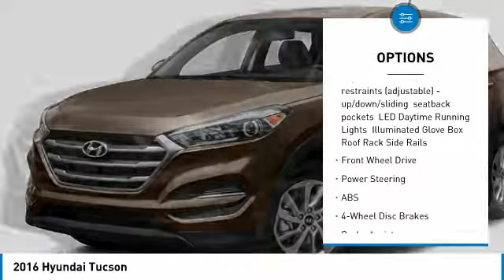2016 Hyundai Tucson G2382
2016 HYUNDAI TUCSON Oak Ridge, TN
Stock# G2382

Ole Ben Franklin Motors Oak Ridge
480 S Illinois Ave

Scores 31 Highway MPG and 23 City MPG! This Hyundai Tucson boasts a Regular Unleaded I-4 2.0 L/122 engine powering this Automatic transmission. OPTION GROUP 02 -inc: SE Popular Package 02, Driver Power Window w/Auto Up/Down, Fog Lamps, Dual Illuminated Vanity Mirrors, Premium Side Sills, metallic painted, 8-Way Power Driver Seat Adjuster, front slide/recline/driver height adjustment, power lumbar support, active front head restraints (adjustable) - up/down/sliding, seatback pockets, LED Daytime Running Lights, Illuminated Glove Box, Roof Rack Side Rails, CARIBBEAN BLUE, BLACK, CLOTH SEAT TRIM.

* This Hyundai Tucson Features the Following Options *
Wheels: 17 X 7.0JJ Alloys, Vinyl Door Trim Insert, Variable Intermittent Wipers, Urethane Gear Shift Knob, Trip Computer, Transmission: 6-Speed Automatic w/OD & SHIFTRONIC -inc: lock-up torque converter, gate type, electronic shift lock system and manual shift mode, Transmission w/Driver Selectable Mode, Tires: P225/60R17 Kumho H-Speed Rated, Tire Specific Low Tire Pressure Warning, Tailgate/Rear Door Lock Included w/Power Door Locks.

A short visit to Ole Ben Franklin Motors Oak Ridge located at 480 S Illinois Ave, Oak Ridge, TN 37830 can get you a trustworthy Tucson today!